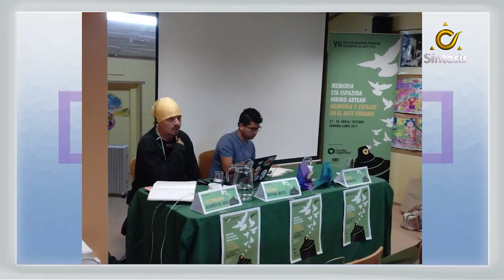El arte como forma de intervención social Agroarte 2017